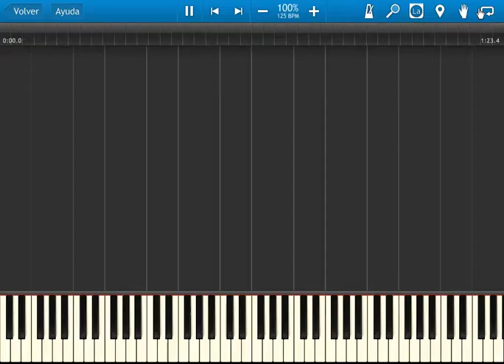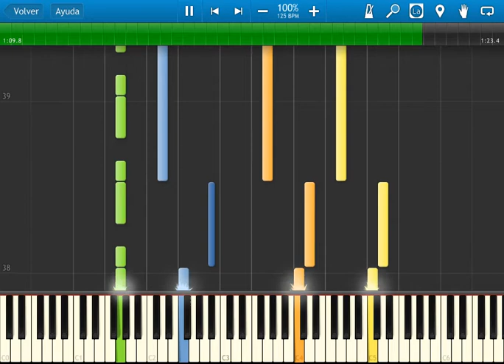Fire emblem 4 - door of destiny - synthesia